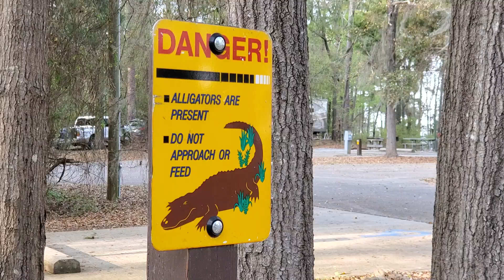just FYI!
🌴 Welcome to the Above Always Channel! 🌟
Hey there! I'm Kristina, the face behind the reselling, solo traveling, tiny house living, Christian dog mom adventures you're about to embark on. On this channel, we dive into the world of reselling across platforms like eBay, Poshmark, Mercari, & Depop. But that's not all—I'm also your guide through solo travels, tiny house living, and the joyful craziness of being a dog mom to three adorable furballs.
Have a question, suggestion, or just want to say hello?
🛍️ Product Reviews: Explore a complete list of products I use and review on my blog The blog is still new, but I have many more reviews to come. Interested in specific product reviews?
🌈 Join the Journey: I invite you to subscribe, become a part of our community, and share in the joys of reselling, traveling, tiny house living, and the delightful chaos of being a dog mom.
**Reseller Item Links**
Tissue Paper: Dollar Tree, Bankers Boxes: Walmart

Cool stickers on Amazon

Clear Poly Bags – these are still my favorite

Clear Poly bags/Zip Lock style – multiple size pack

Clear Poly bags/Zip Lock style – 10x13

Colored Poly Mailers